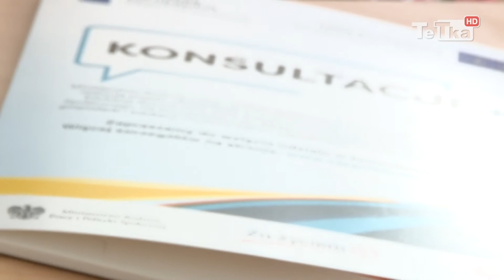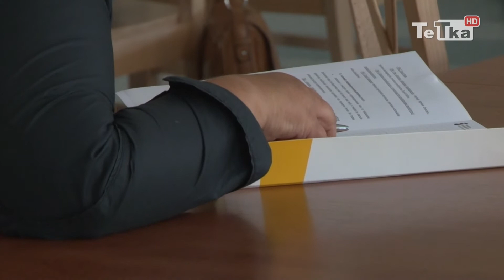Wsparcie rodzin i niepełnosprawnych - Tv Tetka Tczew HD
Wsparcie osób niepełnosprawnych i ich rodzin było tematem konferencji w ramach rządowego programu „Za życiem”. W spotkaniu uczestniczyli przedstawiciele Caritas Polska, Ministerstwa Rodziny, Pracy i Polityki Społecznej, rodzice dzieci niepełnosprawnych oraz pracownicy ośrodków pomocy społecznej.